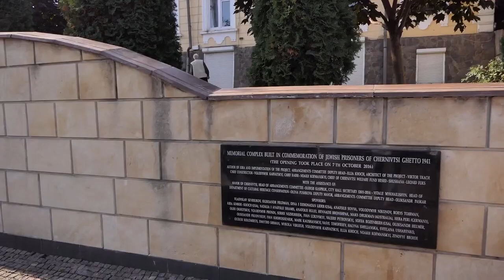2023 10 03 Miting Babiy Yar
Скорботний мітинг памяті жертв Бабиного Яру